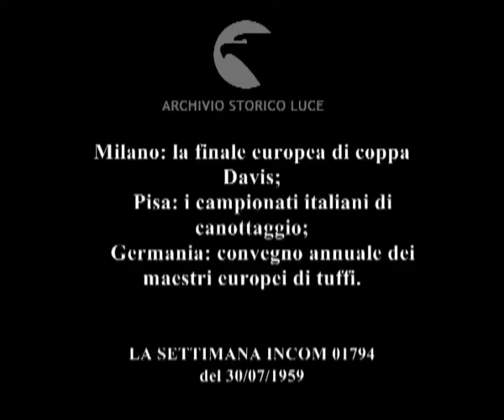Lo sport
Milano: la finale europea di coppa Davis;
    Pisa: i campionati italiani di canottaggio;
    Germania: convegno annuale dei maestri europei di tuffi.
   Descrizione sequenze:Milano: immagini dei quattro tennisti in gara ; veduta degli spalti gremiti di folla ; Sirola e Cauder si fronteggiano in campo ; fasi della partita ; il pubblico applaude ; Sirola vince e stringe la mano del tennista spagnolo ; Pietrangeli e Gimeno si fronteggiano ; fasi della competizione ; immagini del doppio ; fasi della partita ; l'Italia vince ; Pisa: veduta del fiume Arno ; Gronchi e altre autorità in piedi in una tribuna ; lo startman spara un colpo di pistola in aria ; inizio della gara di canottaggio ; fasi della competizione ; un cinereporter riprende le immagini ; la barca Guzzi vince ; un cronista commenta al microfono ; un componente della squadra vincitrice mostra la coppa ; veduta della barca vittoriosa con l'equipaggio a bordo ; Germania: una donna si "tuffa" su un tendone effettuando una capriola tripla ; immagini al rallentatore della lezione di tuffo svolta da un'insegnante ; un insegnante si esibisce a sua volta ; i tuffatori si esibiscono in una piscina ; immagini al rallentatore dei tuffi ;